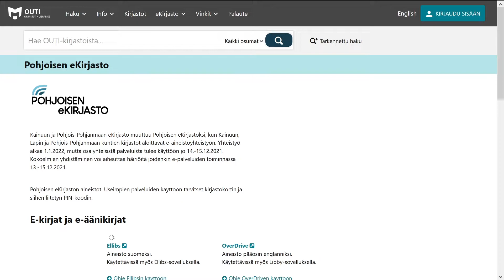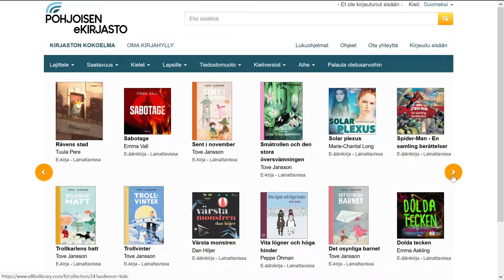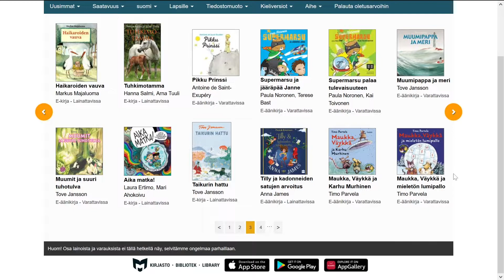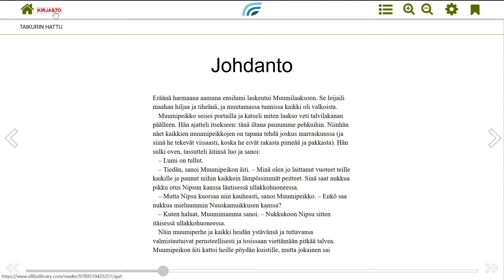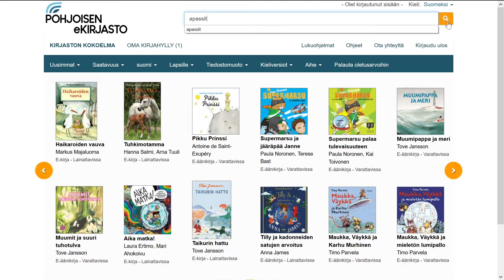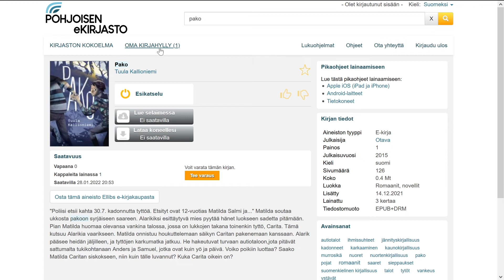Lainaa e-kirjoja Ellibsissä. Lasten kirjasto.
Kirjastoreitin 5.-6. luokkien Tiedonhaun taitaja -oppimiskokonaisuuden video. Qridi-oppimisympäristön video.